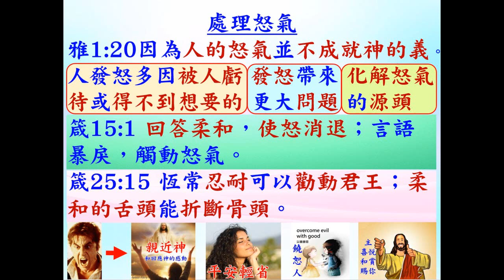處理怒氣 - 普通話 - 葉牧師 2024.09.01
處理怒氣

 1. 與主的關係：怎樣建立與主相愛的關係，怎樣從主的愛得力，怎樣深信神的供應和計劃。
 2. 處理生命：怎樣不被人、罪、負面思想情緒和潛意識、婚姻和生活的問題、和侍奉的問題影響。
3. 進入不同層次的侍奉：侍奉可以由簡單的生活見證，到建立別人的靈命，或進入策略性的侍奉。